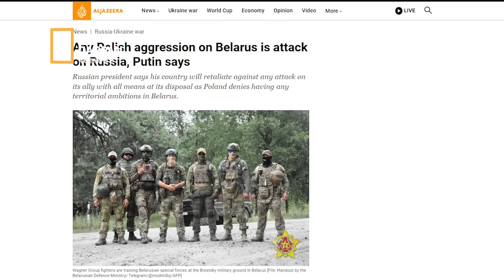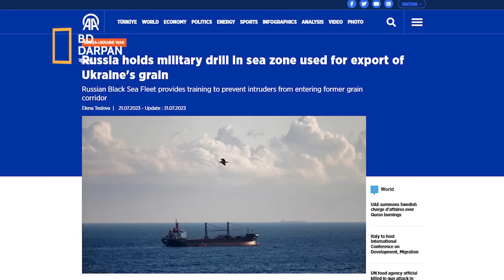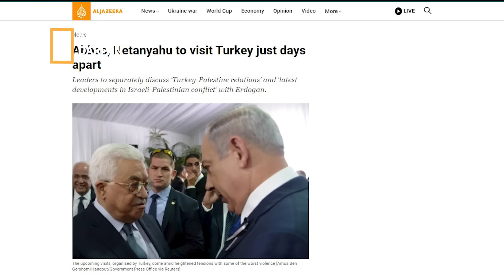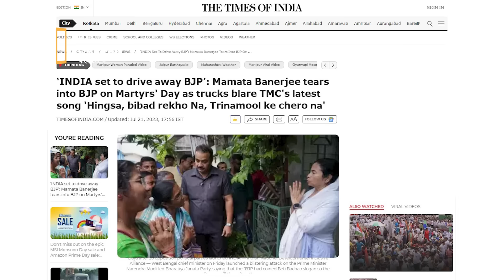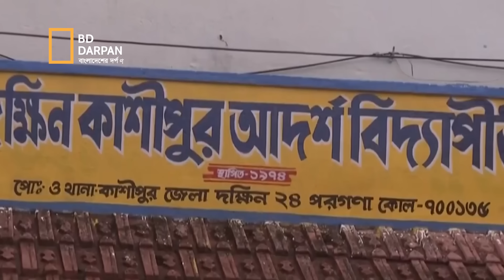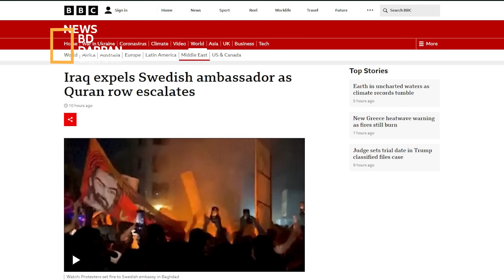কৃষ্ণসাগরে রুশ মহড়া! ইমরানের ১৪ বছর জেল! এরদোয়ানের কাছে নেতানিয়াহু আব্বাস!